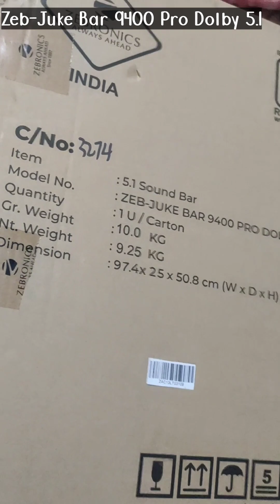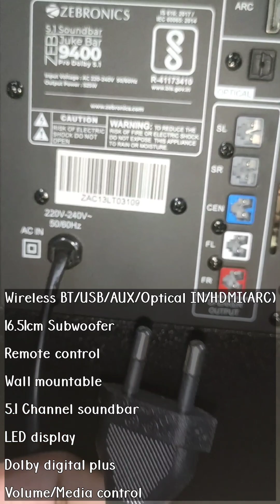zebronice juke bar 9400 pro Dolby 5.1 chennal 525w 2023 modal pro advance tech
Take a look at this ZEBRONICS ZEB-Juke Bar 9400 Pro Dolby 525 W Bluetooth Soundbar on Flipkart